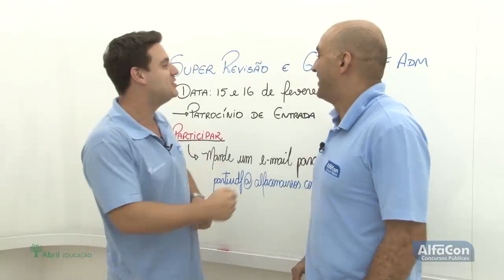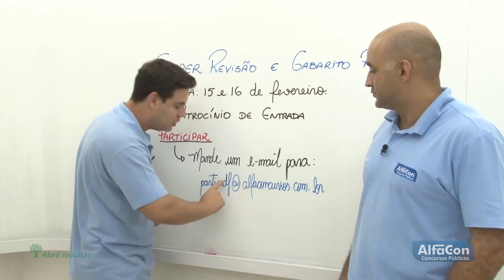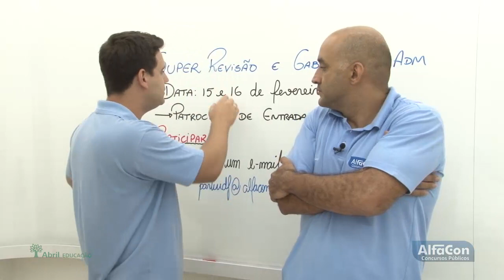AlfaCon - Pulando a Catraca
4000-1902 (capitais e regiões metropolitanas) | 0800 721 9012 (demais localidades)